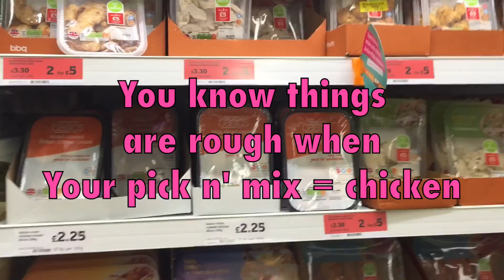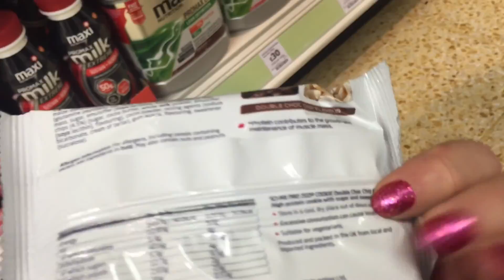Bikini prep 5.5 arms, bod attack and cinema funsies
Tag Team arms day with Sarah and Bailey. Followed by my favourite class with my favourite instructor. Trip to see the new batman vs superman, movie with verdict.
Enjoy kids :)